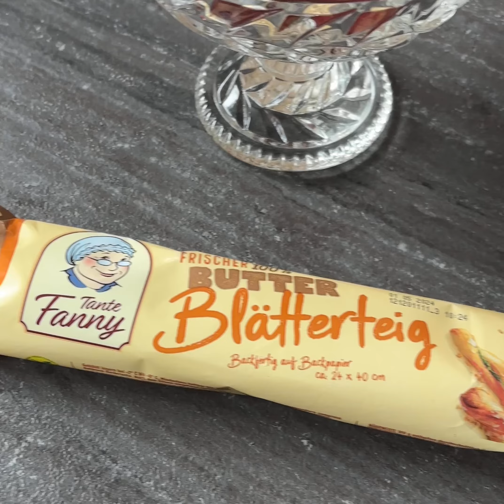❗️Wenn’s wieder mal schnell gehen muss. Topfen Taler mit Erdbeeren 🍓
Topfentaler mit Erdbeeren
Dazu habe ich den Butter Blätterteig von Tantefanny verwendet.